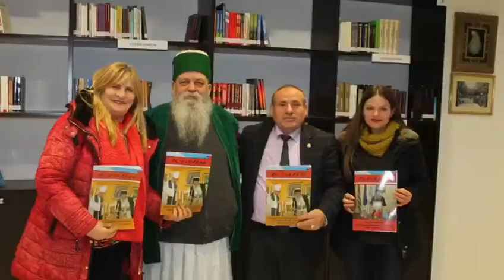Dr. Shefki Hysa, DMPP, Global Peace Library, and World Religious Leaders, etc.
Global Peace Library of DMPP!...
Dr. Shefki Hysa, Staff of DMPP, Global Peace Library, World Religious Leaders, Agim Shahini, etc.
Diplomatic Mission Peace and Prosperity (DMPP), is an international lobbying organization, registered in Albania, UN, USA, NATO, etc., in continuation of the projects of Former American President Dwight D. Eisenhower, ideated by the late American Ambassador Richard Holbrooke to operate in the Balkans and the countries under development, registered in Tirana, supported by a group of Albanian and foreign diplomats.
Global Peace Library is one Public Institution of Art, Culture, Literature, Journalism, etc., created by Diplomatic Mission Peace and Prosperity (DMPP) for the Service of Global Social Peace. There are over 5,000 titles of books on Peace. The magic of the Internet has diminished the real power of the Book. The Global Peace Library aims to restore, at some point, the reader's attention to the book. A cultured reader is one more Peace Missionary in the service of Global Social Peace!...